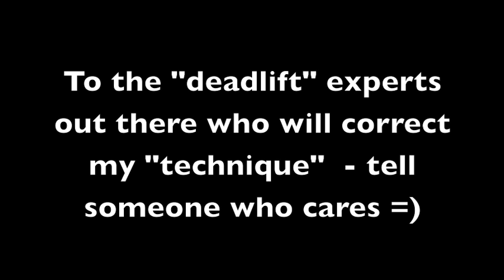Teenage Body Builder 16 years old Zac Dean 200kg Dead Lift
Zac Dean 200kg Dead Lift for 2 reps @70kg